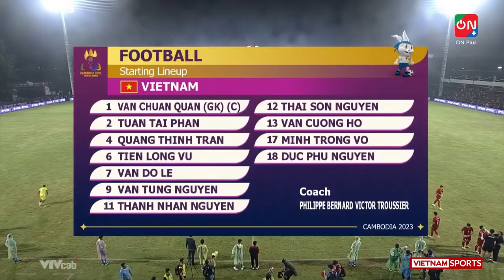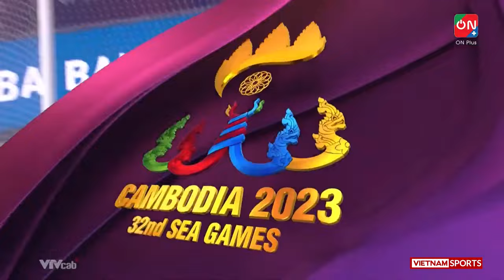🔴 Trực Tiếp | Việt Nam - Malaysia | Bài Toán Khó Giải